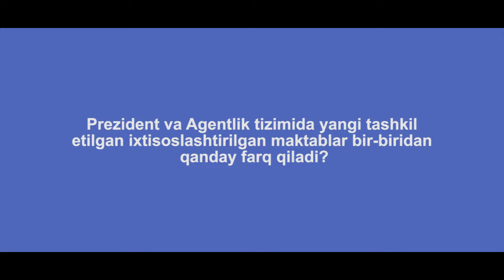IMTIHONLAR JAVOBI QACHON CHIQADI?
IMTIHONLAR JAVOBI QACHON CHIQADI? |  @PIIMA rasmiy sahifasi   @Samarkand Presidential School